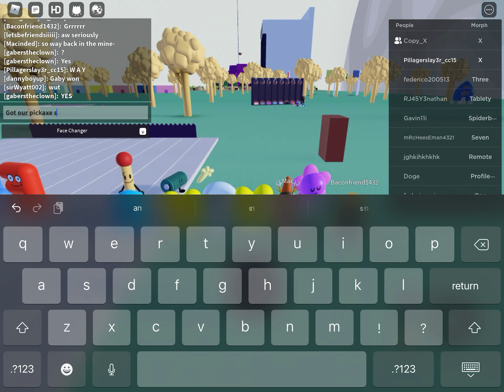BFB 3D rp 👍👣 ｒ𝔞ᑎ∂𝕆𝓂η𝐄𝐬ｓ ♬🎉